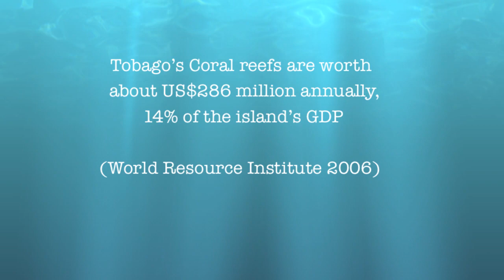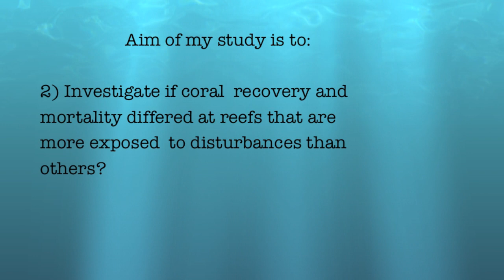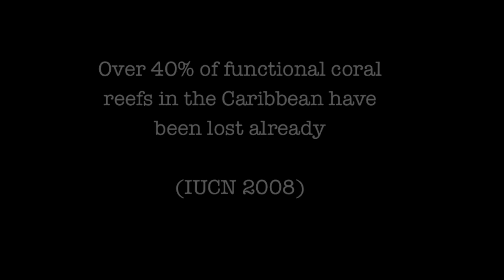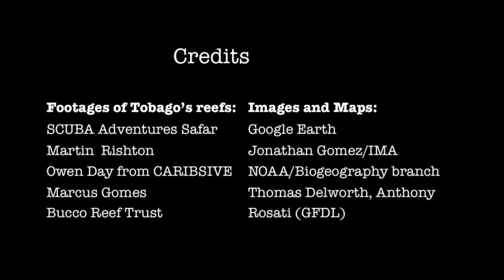Stuying the Impact of coral bleaching in Tobago's reefs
I am a MSc Student at University of British Columbia. This is my Scifund proposal video of my research project - Studying the Impact and Recovery of Past Coral Bleaching Events on the Coral Reefs of Tobago.

I hope lots of nice people will support my Scifund Challenge and fuel my project so that I car reach my funding Goal. Gracias